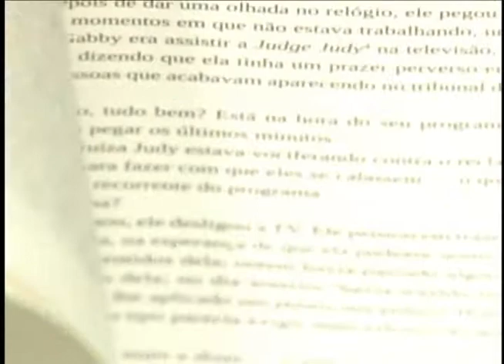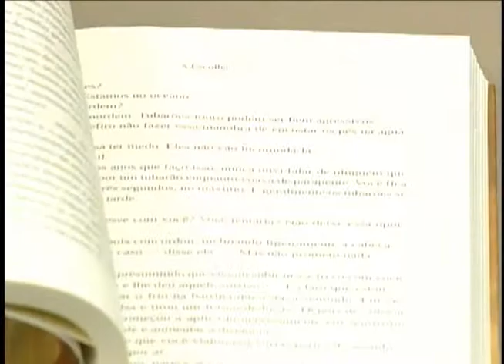Muitas atrações para o final de semana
Confira as atrações culturais do final de semana.